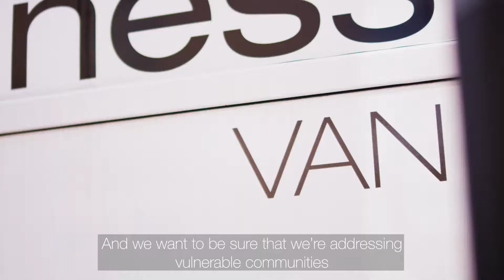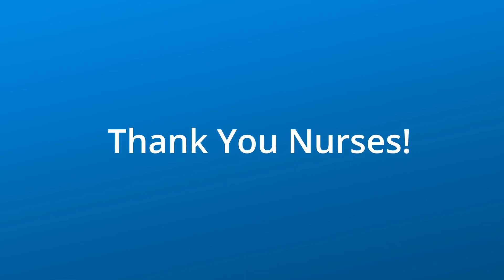Labouré's Thank A Nurse Campaign: Catherine's story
Catherine O’Connor, MSN, RN, ACRN, is a 2017 recipient of Labouré College's Massachusetts Care Awards. In the 1980s and 90s, when many feared and stigmatized patients battling HIV/AIDS, Catherine embraced them and gave this population the respect and support they needed. Mary Therese Flanagan, RN, nominator, says O’Connor, “has become a beacon of hope for those marginalized in our society…” Today, Catherine operates a Health in Motion van focusing on caring for poor, vulnerable populations throughout Boston, many of whom are struggling with opioid addiction, HIV, and diabetes.